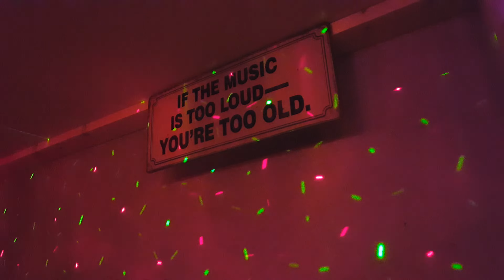Playing vinyl in the mancave. Level 42